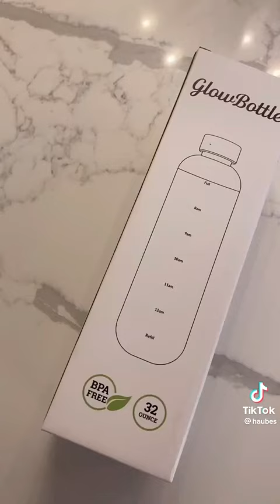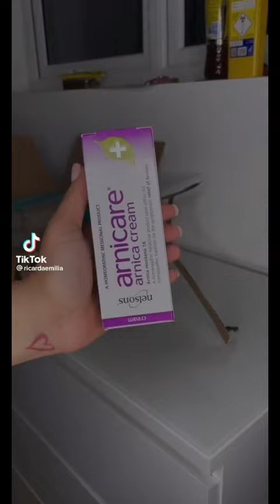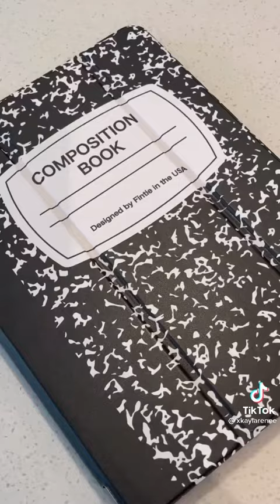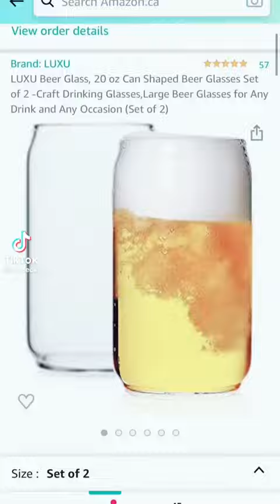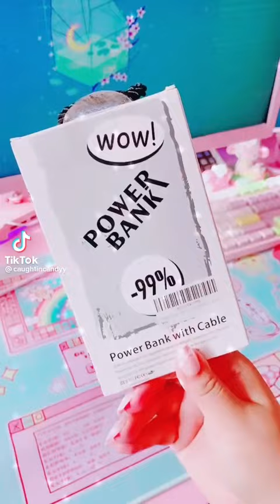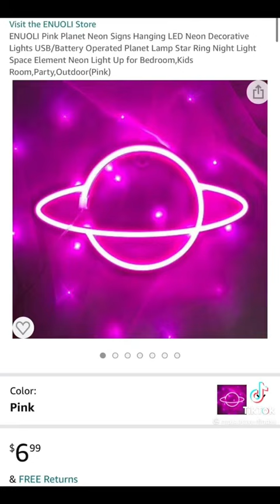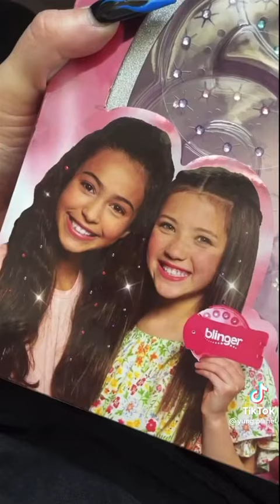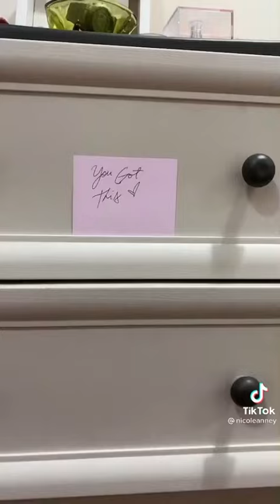AMAZON MUST HAVES Part 12 ✨